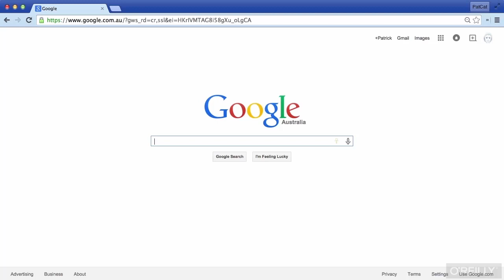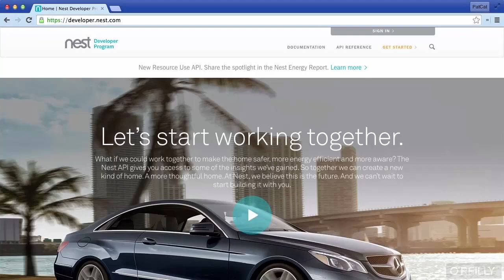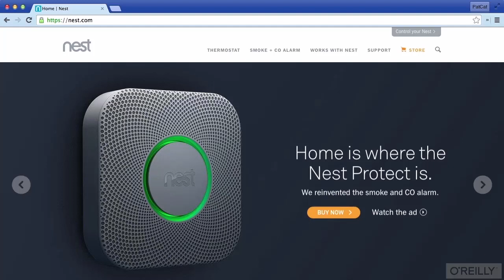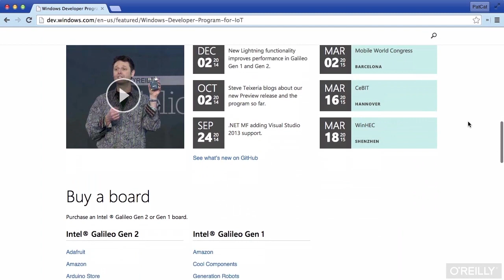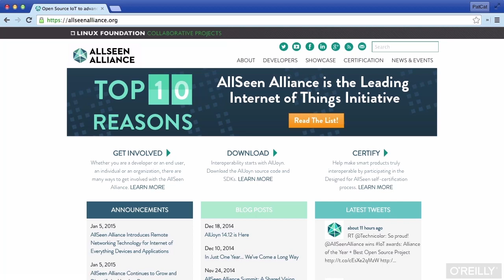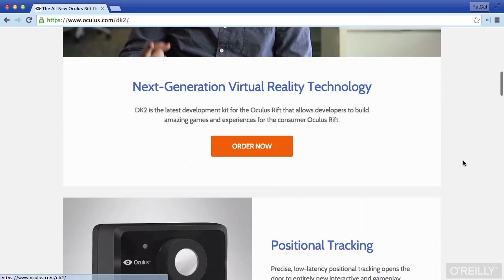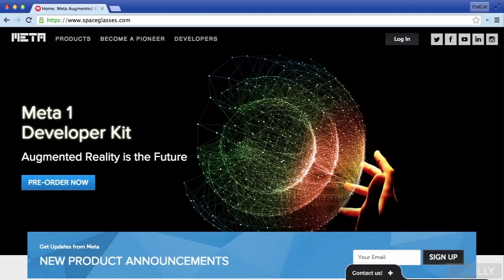Introduction to IoT Programming with JavaScript Tutorial | Where IoT May Be Headed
Want access to all of our Programming training videos? Visit our Learning Library, which features all of our training courses and tutorials

More details on this Introduction to IoT Programming with JavaScript training can be seen This clip is one example from the complete course. For more free Programming tutorials please visit our main website. YouTube